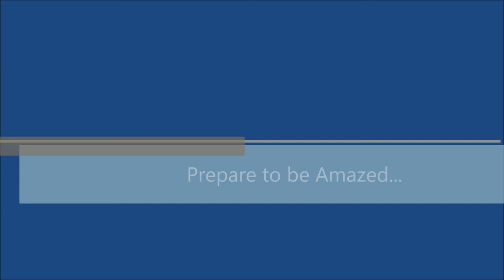Heriot Watt Sports Union Election Campaign - Jarlath McGeary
A short promotional video from teamjarly for the votejarly campaign of 2013.